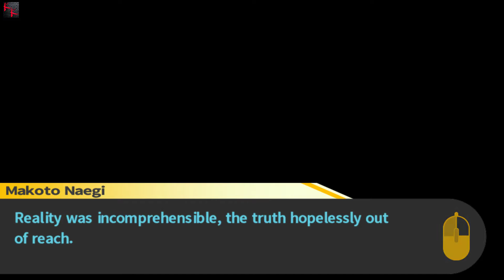Danganronpa: Trigger Happy Havoc - Part 51 (They were watching us??? der...)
(if you would like to help out) So after getting the key off the corpse we are hoping that we can finally escape this place of horrible despair...